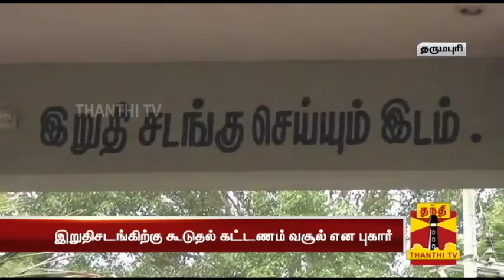People request Municipal Administration to maintain Dysfunctional electric cremation system